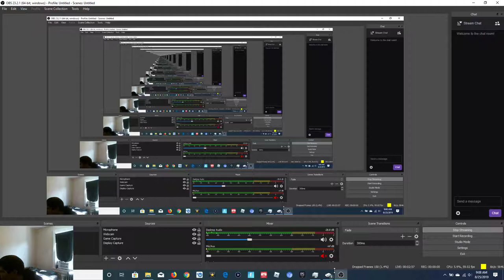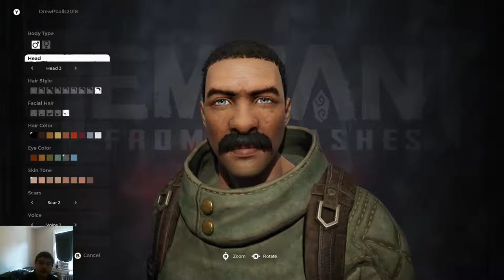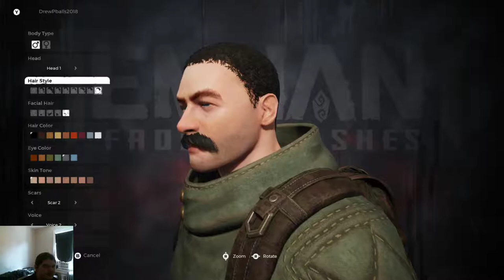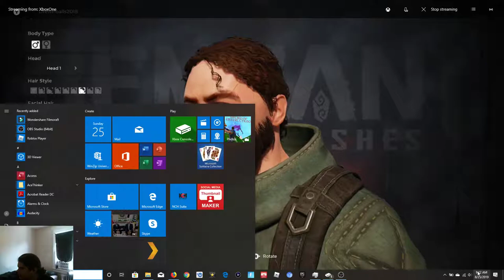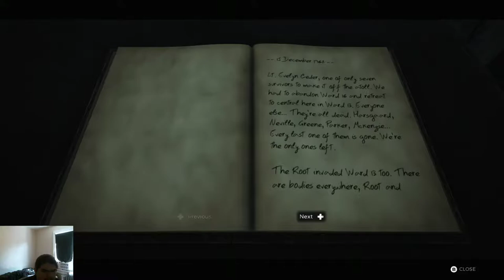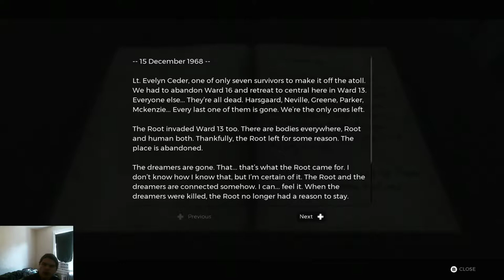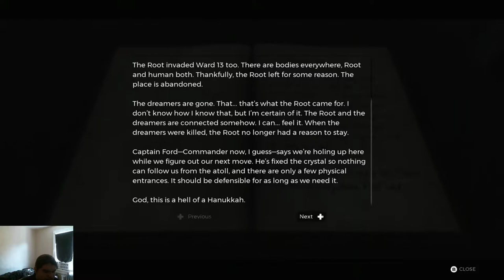REMNANT FROM THE ASHES! FIRST OUTSTANDING LOOK!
Thank you guys so much for watching I hope you enjoyed this episode of Remnant From The Ashes! Don't forget to check out my twitch so you can watch the stream!